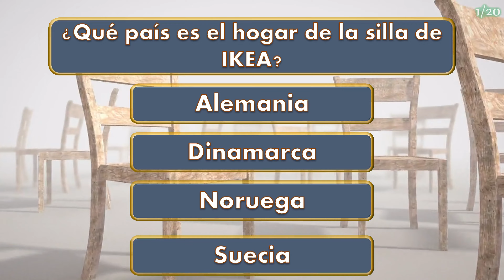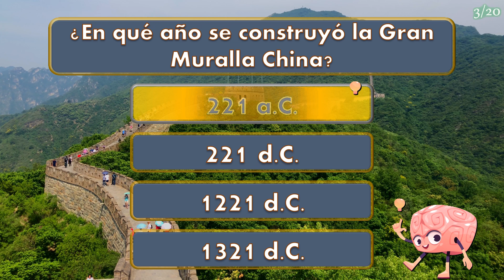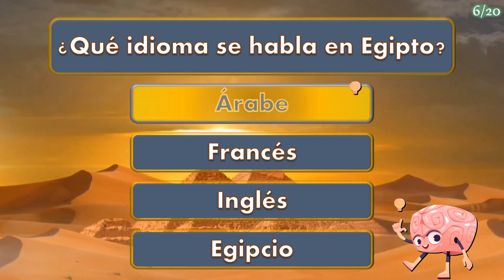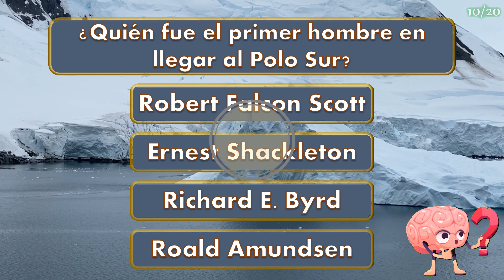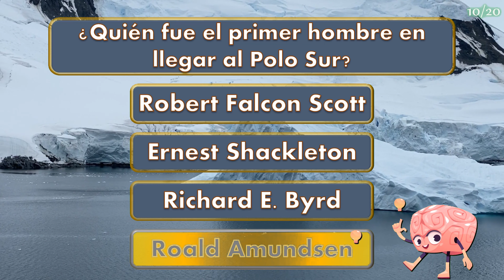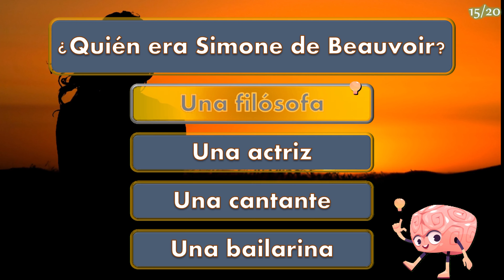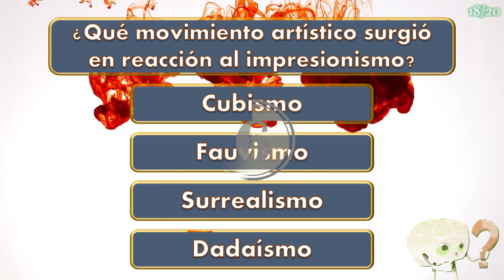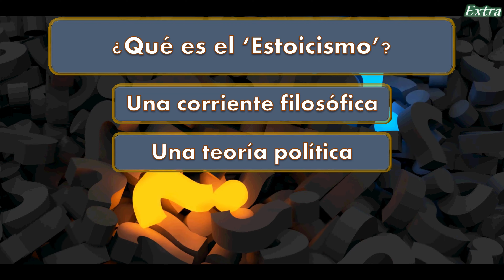💡📚 ¡APRENDE CULTURA GENERAL en MENOS de 9 MINUTOS! ¡ENTRENA tu MENTE!💡#9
Hoy veremos preguntas variadas de distintos temas. Descubre cuánto sabes de cultura general. Juega y diviértete aprendiendo. ¡Esperamos que disfrutes con el vídeo!